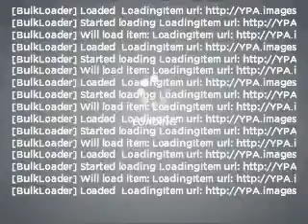2003 Ford Focus - Bothell WA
Year: 2003
Make: Ford
Model: Focus
Trim: SE
Engine: 2.0 liter inline 4 cylinder 16 valve
Transmission: 4-Speed Automatic
Color: Red
Mileage: 57286
Address:
17318 Bothell Way NE